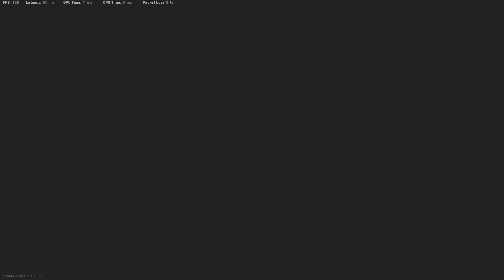KILLFEED NO. 6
My random Call of Duty: Warzone highlights, death comms, and funny moments.